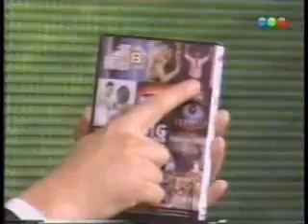Debate 05-12-2007 - 1er. Bloque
Debate conjunto con los ex-participantes de GH2007 y GH5